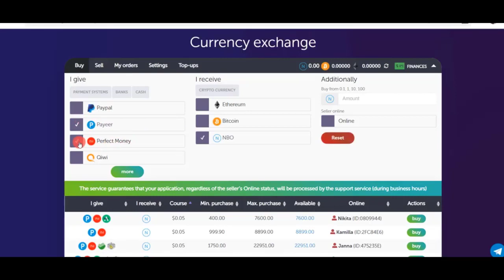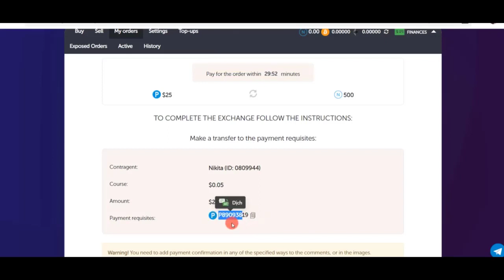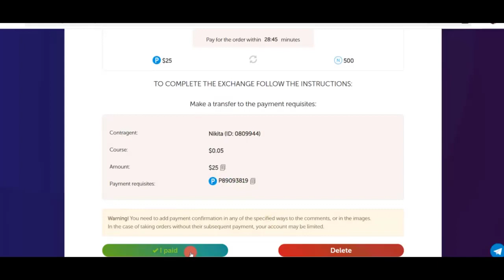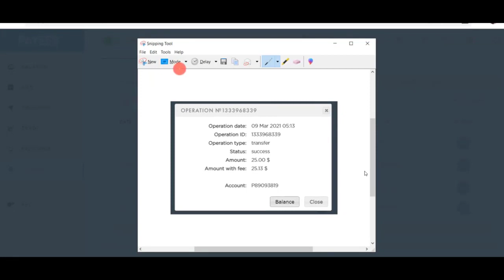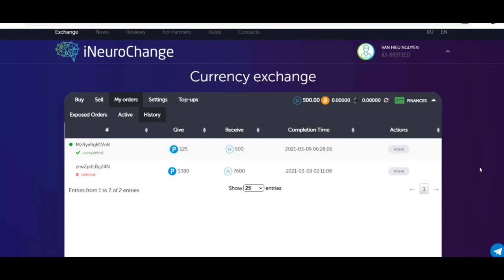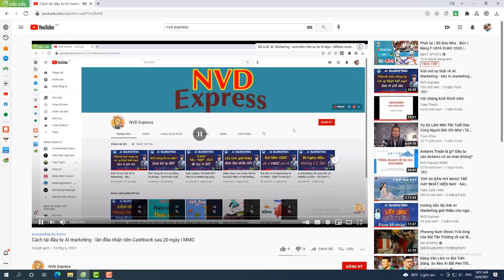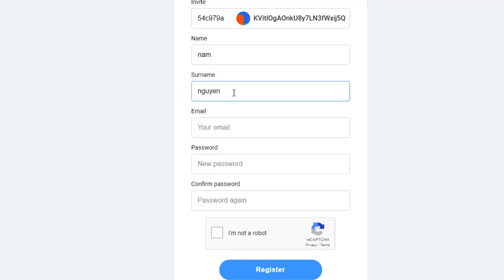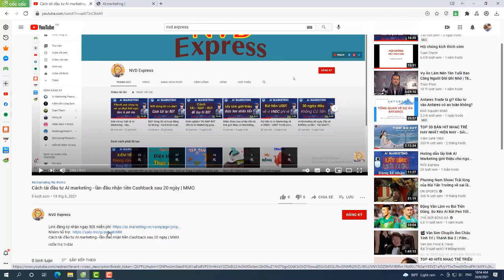Hướng dẫn mua NBO nạp vào AI Marketing bằng ví Payeer hưởng 12% khuyến mãi | MMO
Đầu tư luôn tiềm ẩn rủi ro thua lỗ. Đừng bao giờ đầu tư nhiều hơn những gì bạn chuẩn bị mất, đây là quy trình hành động cần áp dụng với mỗi khoản đầu tư của bạn.
Cho dù đầu tư vào cá cược thể thao, giao dịch, tiền điện tử hay Tiếp thị AI, quy tắc vẫn như nhau. Hãy tự bảo vệ mình bằng cách chỉ đầu tư những khoản tiền không cần thiết cho nhu cầu cuộc sống của bạn.

Chúng ta là ai ?
Chúng tôi muốn nhắc bạn rằng chúng tôi không phải là nền tảng đầu tư AI.MARKETING. Chúng tôi là những nhà đầu tư, cũng giống như bạn, những người đã tìm thấy cơ hội đầu tư sinh lời vào AI.Marketing.
Các nhà phát triển chuyên nghiệp, chúng tôi giải mã dữ liệu AI.Marketing để hiểu và diễn giải dữ liệu đó nhằm báo cáo những phát hiện của chúng tôi cho người dùng.

Chúng tôi cũng đã phát triển một công cụ Quản lý được gọi là AI.Gestion để cho phép người dùng phân tích và diễn giải kết quả của họ thu được trên nền tảng AI.Marketing.
nvd express,ai marketing là gì,ai.marketing lừa đảo,ai marketing hoạt động thế nào,cách hoàn tiền cashback ai marketing,có nên đầu tư ai marketing,ai marketing rút tiền,ai.marketing,ai.gestion,ai marketing 50,ai marketing 100,sự thật về ai marketing,cách check về ai marketing,thông tin về ai marketing,ai marketing lừa đảo không,kiểm tra thông tin ai marketing,cashback ai marketing,mmo,kiếm tiền online,ai marketing của nga,aim,ai.gestion france